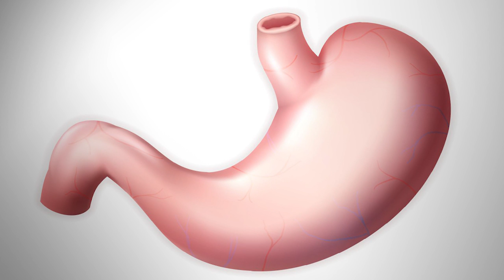What happens when you mix sugar with iodine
In this issue of informative videos on the channel «Hello Answer» we will give the answer to the question «What happens if you eat sugar with iodine?»